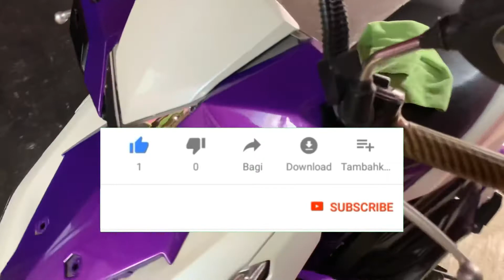CerVlog #1 "Coating 50K bisa bikin body Motor Vario Kiclong Ajib !!!!"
Assalamualaikum

“Buat kalian pecinta motor jangan lupa rawat kuda besi kalian pastikan terawat body dan servis rutin agar motor kalian nyaman di pakai dan tetunya jadi perhatian orang lain karena bodynya yang selalu bersih 😉”

Jangan lupa kasih kritik saran  kalian dengan komen di vidio ini agar channel ini semakin bermanfaat kedepanya